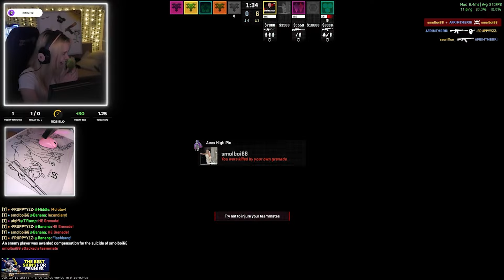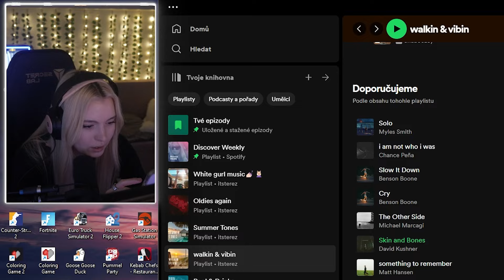MÁM 3HP !!! WLTN1 A JEHO VAŘENÍ | itsterez Highlights